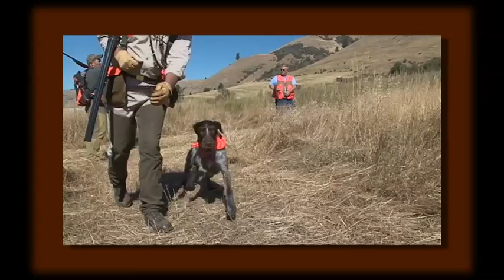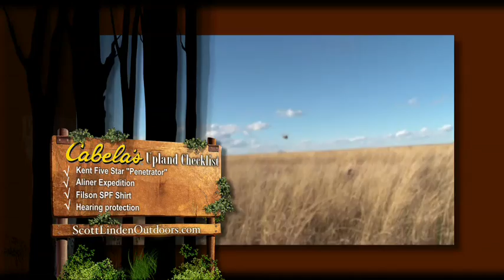Wingshooting USA Episode 42